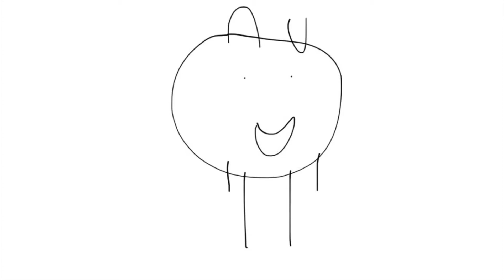Junior watches Thomas & Friends at Chuck E Cheese's at Gaithersburg MD and Gets Grounded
Junior flys to Gaithersburg MD and he goes to Chuck E. Cheese’s, he opens the door and he goes to the Showroom to watch Thomas & Friends at Chuck E. Cheese’s, when he comes back to San Diego, he comes back at Paseo Cardiel at Ranchos Peñasquitos, he got grounded and trouble, he goes inside the house and he goes to his room.

Music used in this video:

Keep on Loving You by REO Speedwagon (Intro)
Keep on Loving You by REO Speedwagon (Outro)
Action - GoAnimate Music